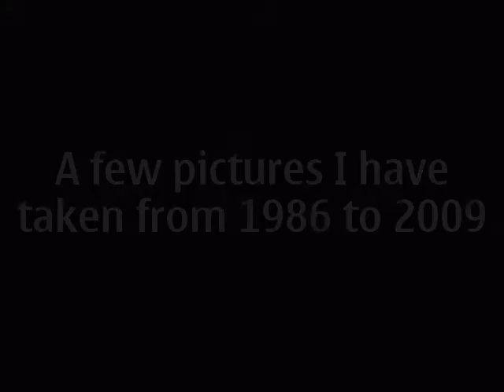CHEESDEN LUMB MILL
A short documentary about this interesting old ruined mill in the heart of the Cheesden Valley near Heywood, Rochdale. Built in 1786 by John Kay, it was used as a fulling mill which turned woollens into felted materials. Fell into disuse in 1898 it remained a ruin until a storm blew down the front fascia in 1990. The wall was then restored by the Greater Manchester Archaeology Unit for generations to enjoy.